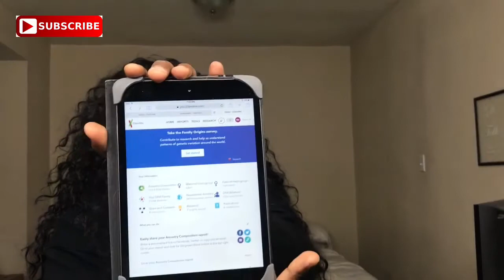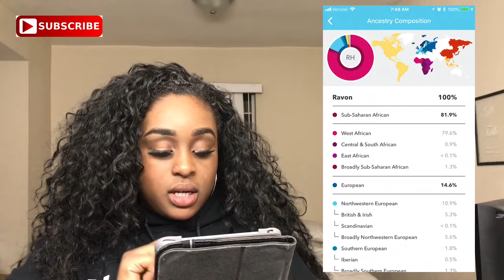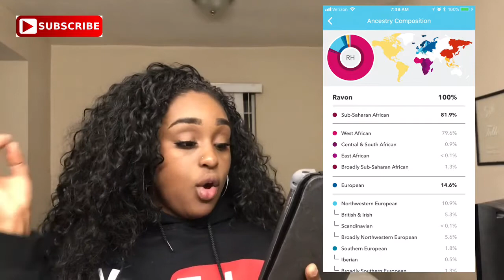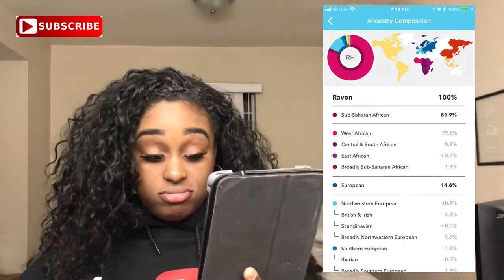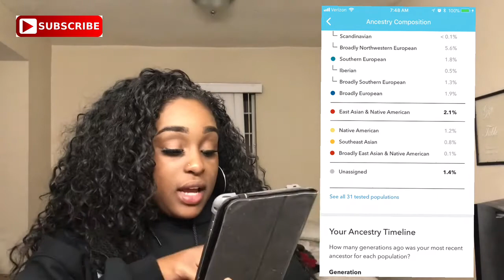I’m WHAT?!!? | 23andMe |RayySyymone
1k or more by October 2018

ADD ME OF SOCIAL MEDIA

VIDEOS 3-4 TIMES A WEEK!